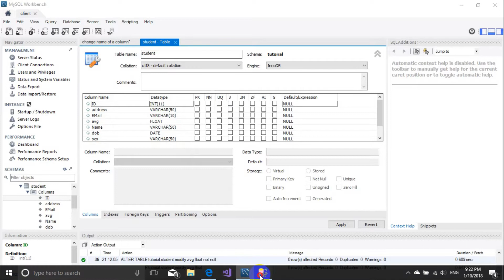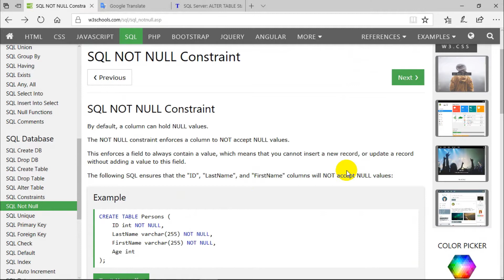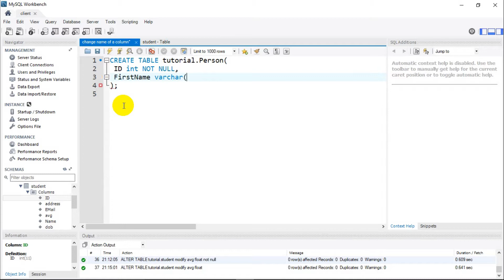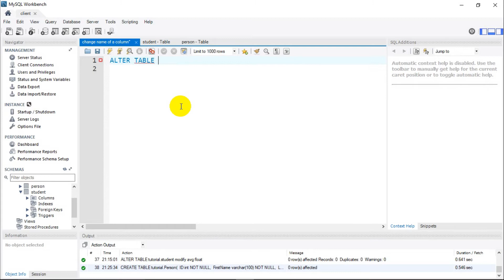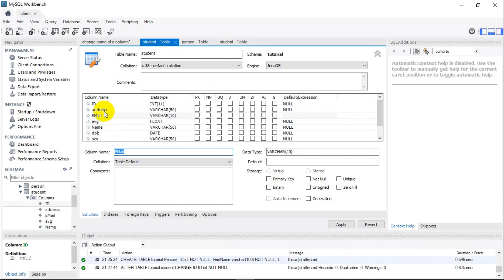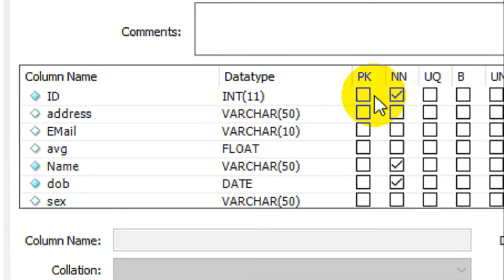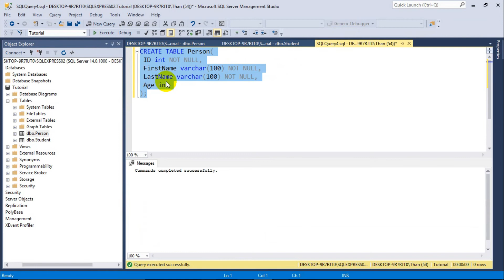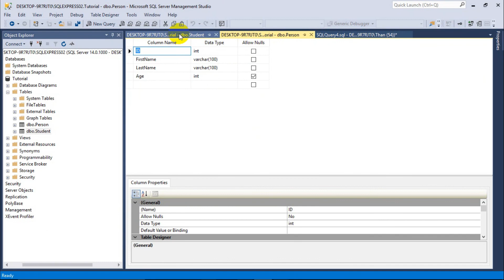SQL-10: Ràng buộc NOT NULL.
Trong bài này chúng ta sẽ tìm hiểu về ràng buộc not null trong SQL. Học SQL cơ bản cho người mới bắt đầu. thân triệu channel-let's grow together!